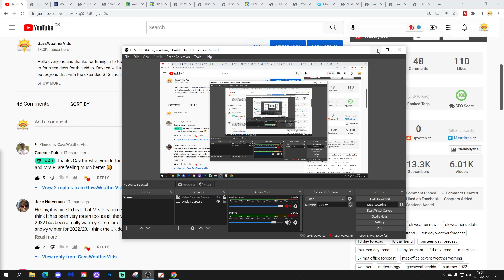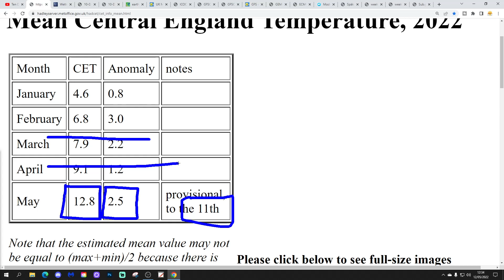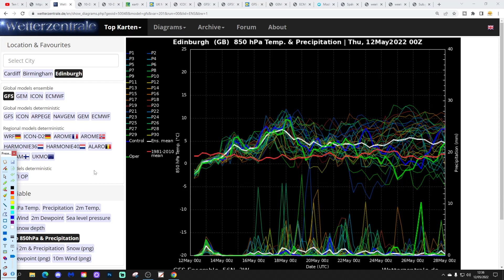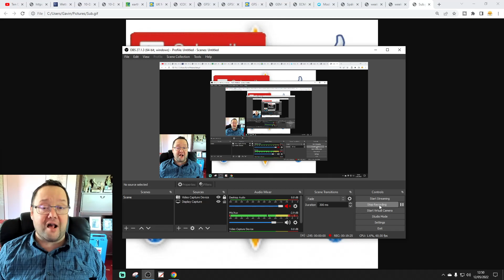Ten Day Forecast: Uncertainty Abounds For Next Weeks Weather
Hello everyone and thanks for tuning in to today's video. We're going to look at the weather for the next ten to fourteen days for this video. Day ten will take us to the twenty-second of May - and we'll be able to extend out beyond that with the extended GFS and ECM ensembles (they run to around a couple of weeks) - We'll have a look at CFS v2 for the next four weeks taking us to the 8th June end of the video...

The warm and dry spring of 2022 continues. Looking ahead to next week the weather may turn very warm or even locally hot for a time but it may also become volatile - A risk of heavy rain and thunder perhaps? Warm weather ahead but uncertainty abounds! The final week of May probably turns cooler...

💡  Video Credits: 💡

💡  GWV Links: 💡